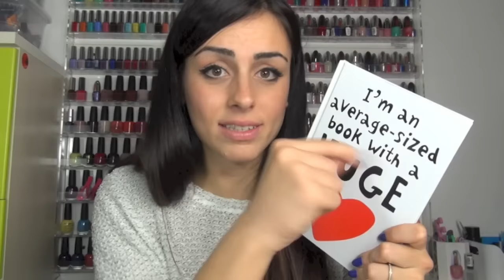HAUL TIGER | mikeligna